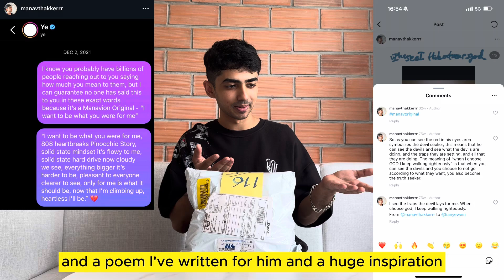YEEZY PODS - FULL REVIEW - 2024 - MADE IN ITALY (APPARENTLY) Must Watch before buying!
The all new Kanye West YEEZY Pods

Genius or SCAM?

$20 ONLY?!?!

Worth it?

Retailing for $200+++